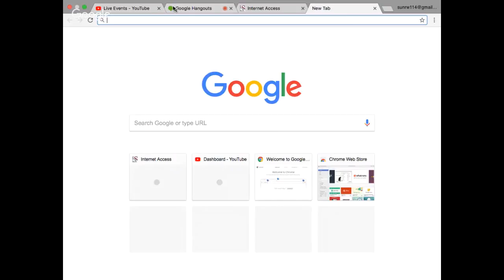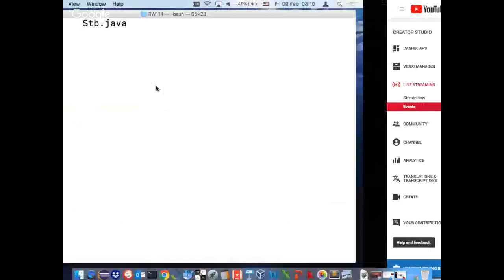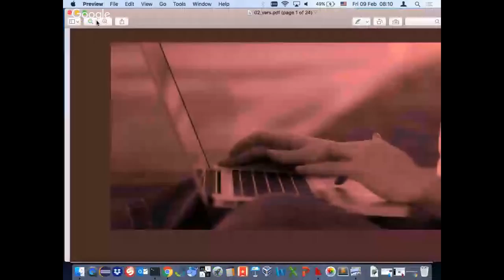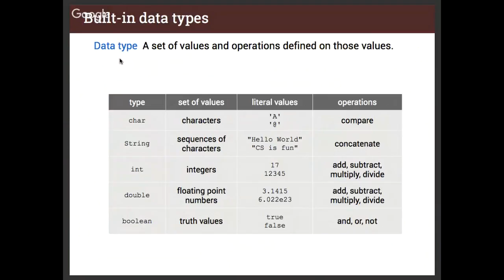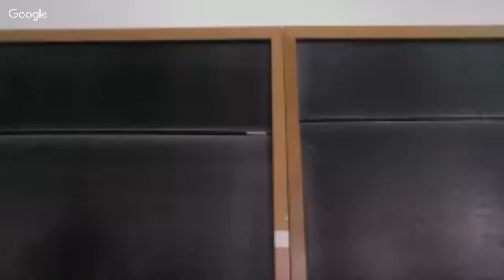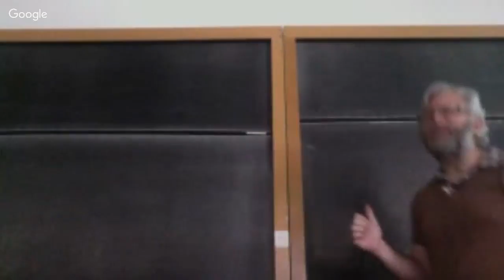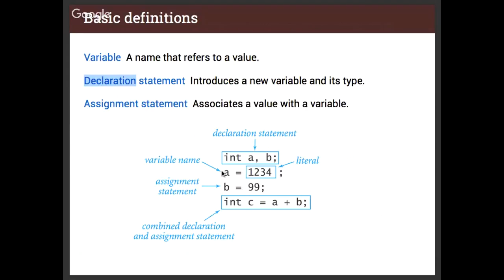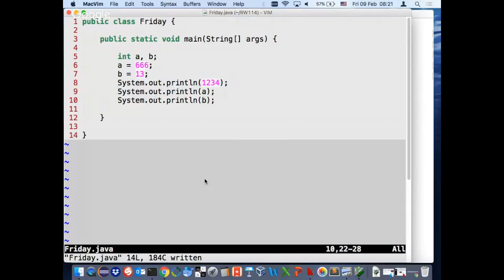SU RW114 Fri 9 Feb 2018 8:00